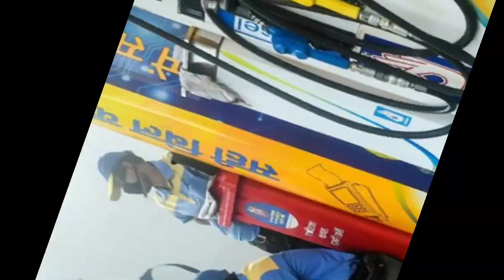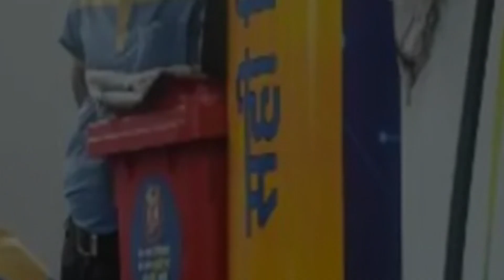किसानों को सरकार देगी मात्र ₹25 प्रति लीटर पेट्रोल डीजल, सूत्रों के हवाले से बड़ी खबर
किसानों को सरकार देगी मात्र ₹58 प्रति लीटर पेट्रोल डीजल, सूत्रों के हवाले से बड़ी खबर
भयंकर बड़ा खुलासा आई बहुत बुरी खबरआज की सबसे बड़ी खब|Todaynews,letest news,
आज की सबसे बुरी खबर पोलिंग बूथ पर गोलियां चली बुरी
तरह हड़कंप मचा | Aaj ki taja news, Desh ki Aavaj 24 newsअभी अभी आई आचानक बहुत बुरी खबर मचा हड़कंप
latest news, news, today news
देश में हुआ भयंकर बड़ा ब्लास्टदेश मेंहुआ भयंकर बड़ा ब्लास्ट से देश में मातम पसरा आज
की सबसे बुरी खबर से हड़कंप#pmmodilive, sbb newsसेदेश में हड़कंप पूरी की पूरी ट्रेनजलकर हुई राख बहुत बुरी
खबर | आज की सबसे बड़ीखबर#pmmodilivetodayBJP नेताओं को बुरी तरह गोलियों से भूनाबहुतबुरी खबर
आज की सबसे बड़ी खबर | Today news live,
अभी आई यूक्रेन ने राजधानी का किया सूपड़ा साफ आईबहुत बुरी खबर आज की बड़ी खबर#PMmodiyoukren#sdk7891
पूरे देश में मची भगदड़ लोग भागे अपने घरों से | आज कीसबसे बुरी खबर | बड़ी खबर#bhukampप्रधानमंत्री को लेकर आई बहुत बुरी खबर देखें जल्द
फ़टाफ़ट#PMmodiपूरे देश में हड़कंप मच गया है बहुत बुरी खबर स्कूल बस
हादसा | PM मोदी भावुक हो गए#PMmodilive
केंद्र सरकार का आया बड़ा फैसला बढापा पेंशनको लेकरPM मोदी का गुस्सा फूटा आई बहुतबुरी खबर आज की
सबसे बड़ी खबर | मुख्यमंत्री से बड़ा बदला हेलिकॉप्टर हमलाअभी अभी आई। देशवासियों के लिये बहुत बुरी खबर देशमें मातम पसर गया | आज की सबसे बुरीखबर
देश को हैरान करने वाली आई बहुत बड़ी खबर
बिना पायलेट के उड़ा प्लेन आई बहुत बड़ी
खबर#today_breaking_news
BJP नेता पर बीच बाजार में हमला आई बहुत बड़ी खबर |PM मोदी का गुस्सा टूटाpmmodilivetodayपूरे देश में शोक लहर छाई आई बहुत बुरी खबर हड़कंप मचा
बहुत बुरी खबर | देश में मातम पसराPMmodi
2 मिनट पहले की बेहद चौकाने वाली बहुत बुरी खबर | आजकी सबसे बहुत बुरी खबर | PM मोदी हुयेPMmodiपरे देशवासियों के लिये आई बहत बरी खबरदिल्ली में कांड
बहुत बड़ा हड़कंप | PM मोदी भावुक
अभी अभी हुआ बड़ा खुलासा सभी देश के लिये बड़ी खबर |PM modi live news todaynews
pmmodi#livenews
पूरे देशवासियों के लिये आई आज की बहुत बुरी खबर | PMमोदी भावुक | मुख्यमंत्री पहुँचेPMmodihimachlदेश मे शोक की लहर | अभी-अभी सभी देशवासियों के लिए बुरी खबर /पीएम मोदी रोने लगे / modi
Breaking News ! आज 7 दिसंबर 2022के मुख्यसमाचार, PM Modi_news , GST, sbi, petrol,
gas, Jio Today Breaking News! आज 7 दिसंबर2023 के मुख्य समाचा
andolan live,kisan khabar,4Ra aa&a7R Ž THH Today Breaking News! 3HT 7 December2021 r FHTR, PM Modi news, GST, sbi,petrol, gas, Jio Nonstop News December2021 aTETrINewsHeadlines|
mausam ,bihar election, khan sir news
bhukampbhukamplivenewsnewsbhukampbhukamp#bhukamptoday
bhukampnewliveBhukamp live Bhukamp Bhukamp newsBhukamp taaja Khabar Bhukamp kintani BajeBhukamp ki Tak Badi Khabar Bhukamp newsBhukamp live